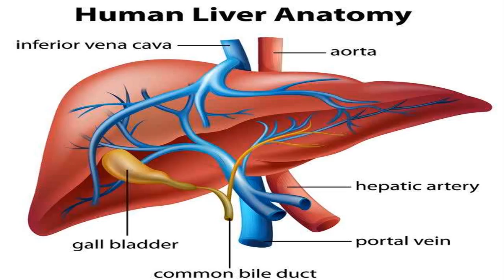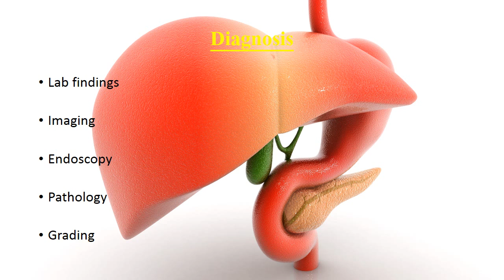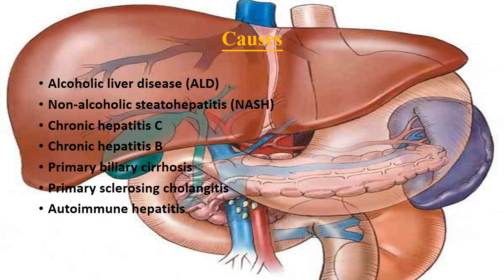Health | Liver cirrhosis pathophysiology, symptoms, Treatment | Complete Documentary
This video is all about liver cirrhosis pathophysiology,anatomy, symptoms, Treatment, Causes and Prevention.Learn all about Liver cirrhosis pathophysiology, symptoms, Treatment | Complete Documentary